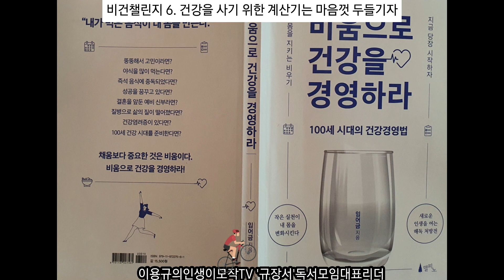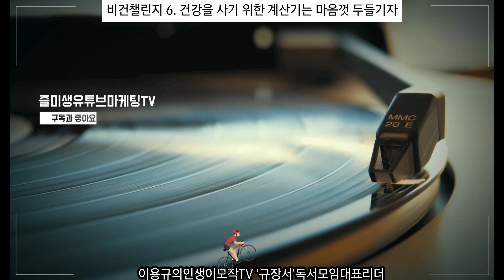비움으로 건강을 경영하라 6. 건강을 사기 위한 계산기는 마음껏 두들기자. 영상은 왕숙천과 경춘선 철길공원을 자전거로 달려봤습니다. 당현천 달빛산책 사진입니다.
미션 : 돈으로라도 건강을 사자. 전문가에게 몸을 맡겨라.